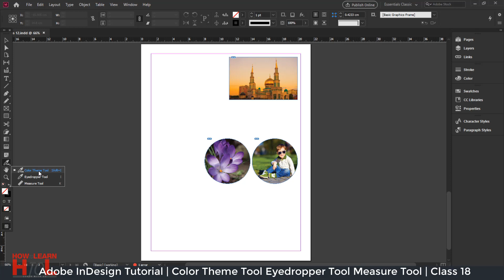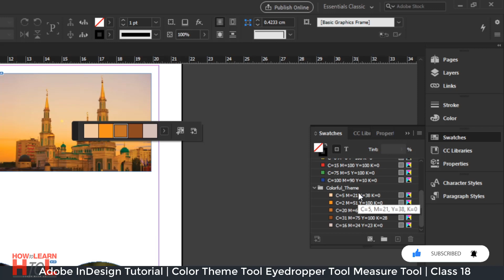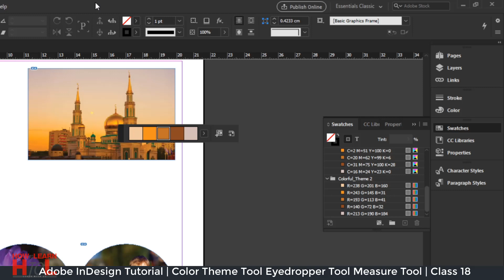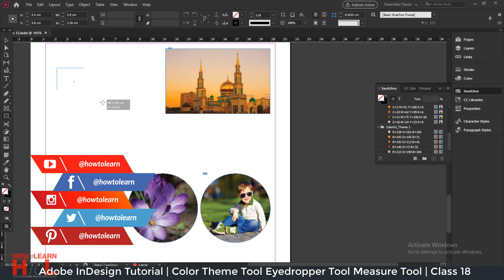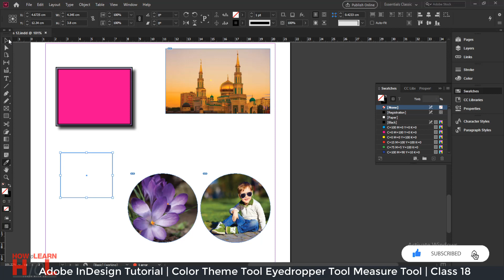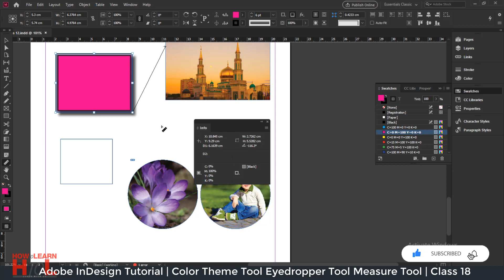Adobe InDesign For Beginners | Color Theme Tool | Eyedropper Tool Measure Tool | Class 18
In this video you will learn how use color theme in adobe indesign , how to use eyedropper tool in adobe indesign, how to use measure tool in adobe indesign for beginners in urdu hindi.

Keep watching.
Thanks